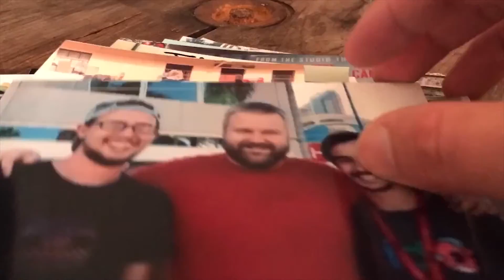TNFW Ep. 2.15 Stan Lee and Ant Man go on strike!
This week on The Nerds From Work we catch up a little back in our normal form then talk Stan Lee and Marvel/Disney pulling out of Netflix. Are you going to pay for another streaming service?

TheNerdsFromWork - @NerdsFromWork
Jason - @Houdini0333
Josh - @TheCapedCritic
Jay - @TheNaijaNerd
Brandon - @bmiller425

Lower Thirds: Created by Freepik